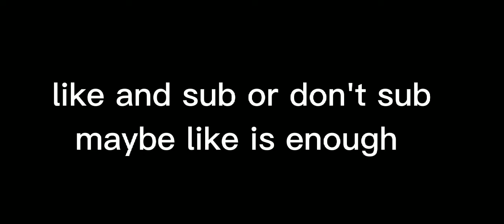make villagers go emeralds when dropped NO MODS